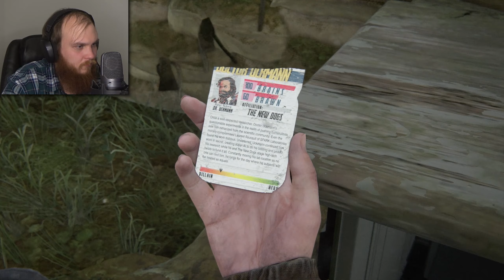EXPLORING DOWNTOWN SEATTLE IN STYLE | The Last of Us 2 - Part 4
Ellie and Dina explore the last remnants of the Downtown Seattle in their hunt for the WLF. There are a lot of cool locations here with some fun banter while we stock up on supplies!

This channel and all its videos are not intended for children.

▬▬▬▬ GAME DESCRIPTION ▬▬▬▬
The sequel to The Last of Us, in which we play as Ellie 5 years after the events of the first game.

▬▬▬▬ CREDITS ▬▬▬▬
Channel icons are art from the artist iirosponsible, who you can find Go check out her neat art!